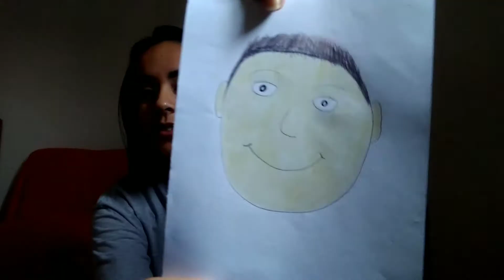G3 - ALT IDIOMAS/INGLÊS (26/05/2020)